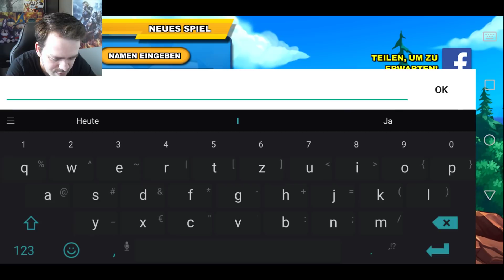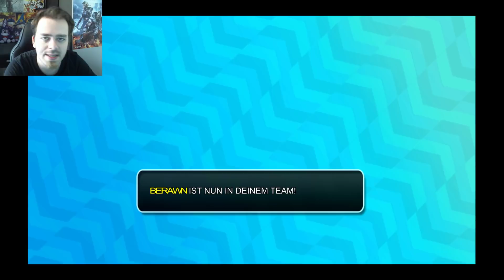NEXOMON - Mobile Pokemon?! 😮 - Der Anfang | Nexomon German Deutsch Gameplay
Hey Leute! :) Willkommen zu einem Nexomon Angezockt von mir.
Nexomon ist sozusagen ein Mobile Pokemon für Android und IOS! O.O Und das kostenlos! Seid ihr bereit der nächste Champ zu werden?! Wenn ihr keine Werbung wollt kostet euch das Game aber nur 99 Cent ;) Und das ist es auf jeden Fall wert! Es hat mir bis jetzt schon so Spaß gemacht was sicher an der Grafik, dem Gameplay und dem Witz im Spiel liegt! :D Wenn ihr mehr sehen wollt haut auf den Like Knopf oder Kommentiert! ;) Viel Spaß und haut rein!